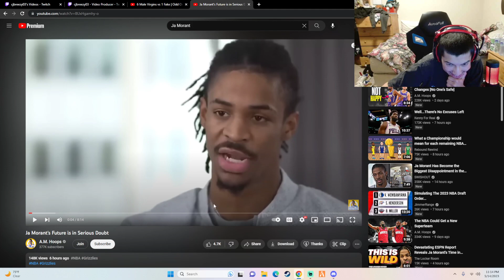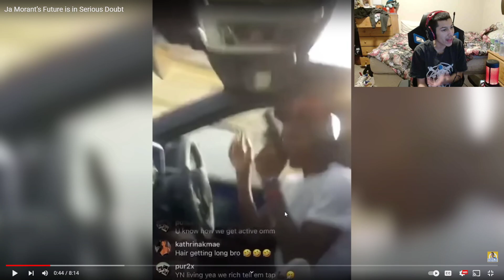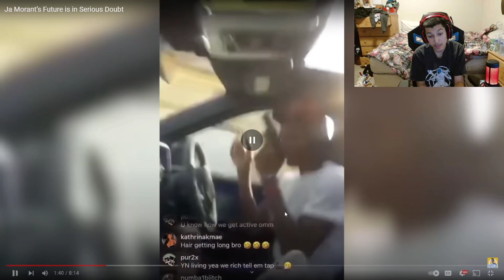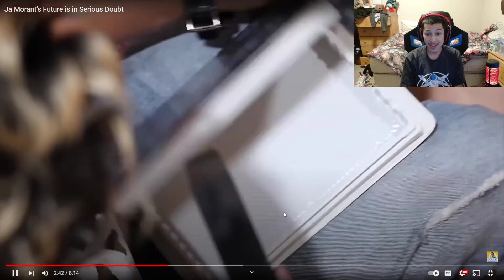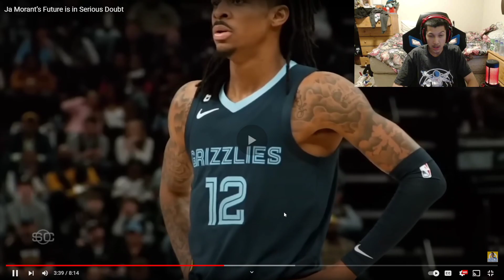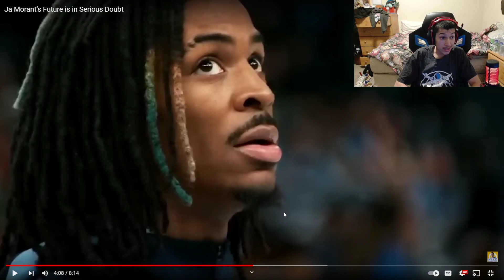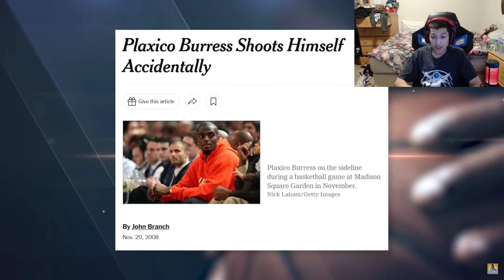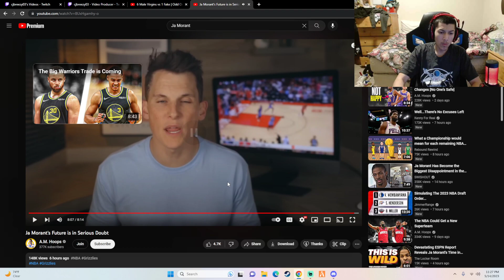Reacting To A.M. Hoops "Ja Morant's Future is in Serious Doubt" And Talking About Warriors Future